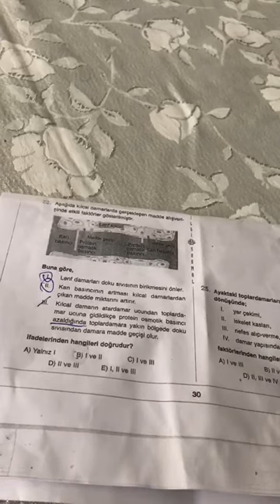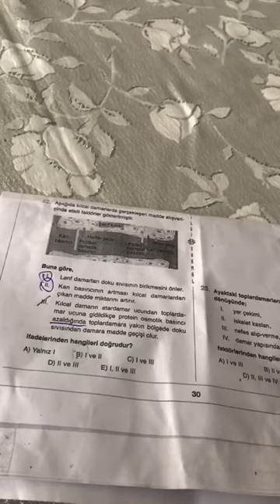11.SINIF BİLGİ SARMALI BİYOLOJİ